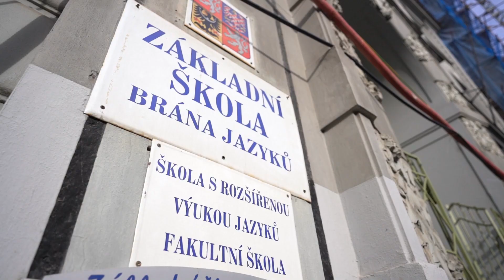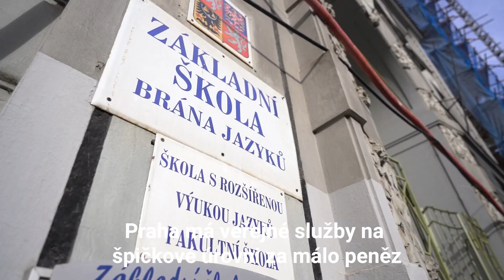5 důvodů, proč je v Praze blaze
Každý rok přichází do hlavního města kolem 38 tisíc lidí. Většina z nich se do metropole stěhuje za prací, ale také proto, že Praha je prostě městem neomezených možností.

A právě na to, co mají Pražané na Praze nejraději, jsme se podívali v dalším díle Žít Prahu. V Realitní kanceláři Kotula jsme dali dohromady celkem pět věcí, které obyvatelé hlavního města na své stověžaté matičce Praze tak milují.

1. Praha má nejširší nabídku škol, kulturního vyžití (jen divadel je tady přes 120), ale i restaurací a kaváren.

2. Praha navzdory pověrám patří k nejbezpečnějším městům a její krásy můžete bez obav obdivovat i po setmění.

3. Praha je díky kombinaci historické a nové architektury se stovkami kostelů a parků prostě krásná. A právem patří k nejkrásnějším městům na světě.

4. Obří parky nám závidí široko daleko. Vybírat můžete jak z uhlazených parků jako Stromovka, tak i z divočiny, kterou reprezentují Divoká Šárka nebo Prokopák, o kterých jsme natočili starší díly Žít Prahu.

5. Doprava, školy nebo nemocnice jsou na špičkové úrovni – a to zcela zdarma nebo za minimální částky.

A co vy? Bydlíte v Praze, nebo o stěhování do hlavního města teprve uvažujete? Napište nám do komentářů níže, co právě vy máte na metropoli nejraději a co vám naopak život v Praze ztrpčuje.

Baví vás video? Nové video o těch nejzajímavějších věcech v Praze vychází každý čtvrtek.

00:00 5 důvodů, proč je v Praze blaze
0:25 Praha je město možností
1:22 V Praze je v zásadě vše v pohodě
2:01 Praha je na pohled krásná
2:29 Praha je zelená
3:09 Praha má veřejné služby na špičkové úrovni za málo peněz

Podívejte se na epizodu o těžkém životě rodin v Praze

Potřebujete pomoc s prodejem nebo pronájmem nemovitosti? Ozvěte se mi, rád vám pomohu

Daniel, Lukáš, Honza a další Pražáci